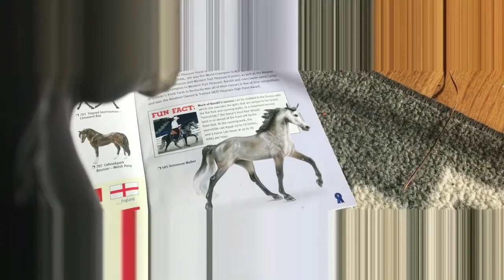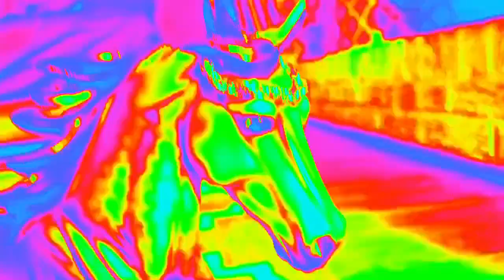~Prom Queen~ Breyer music video